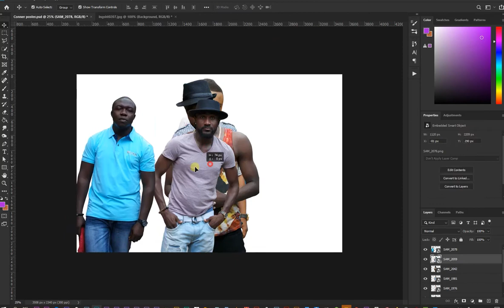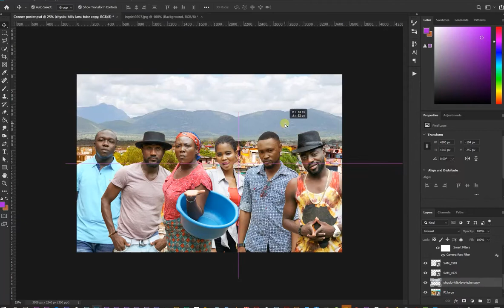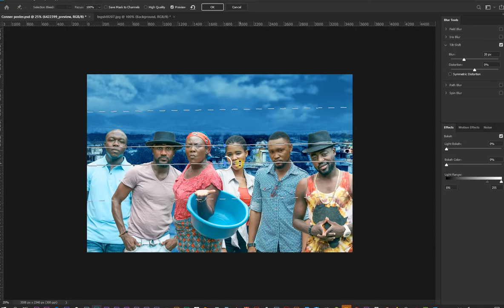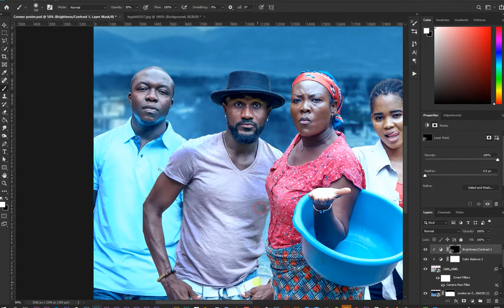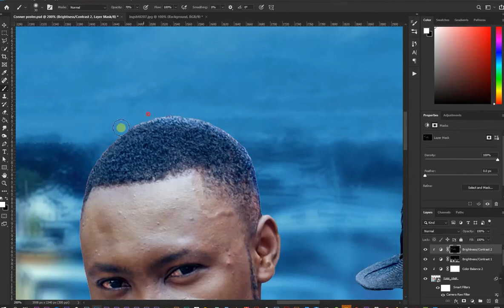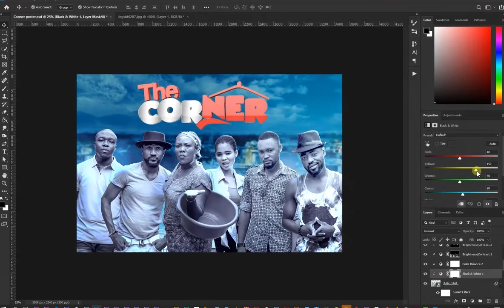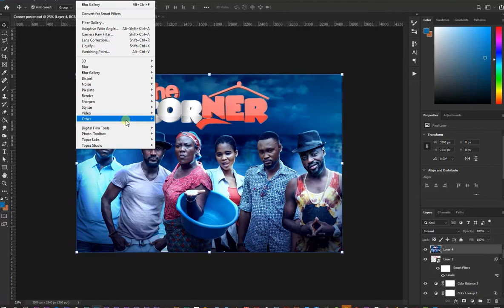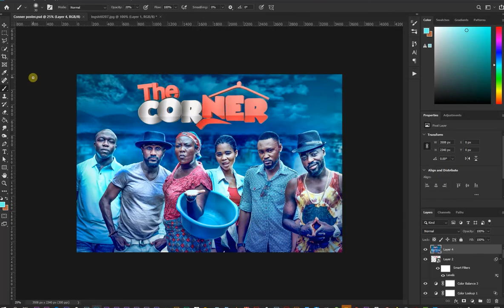Movie Tv Show or Series Poster Design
► DOWNLOADS:
It is a commissioned artwork no download link for this one

Go to blog section under portfolio to view blog